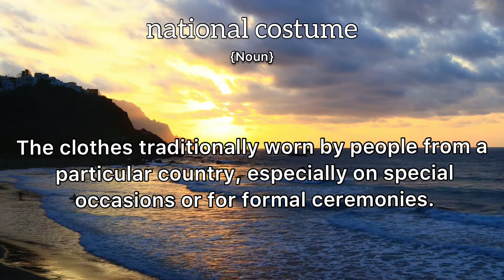National Costume Meaning : Definition of National Costume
- What is the meaning of National Costume
- What is the definition of National Costume
- How to pronounce National Costume